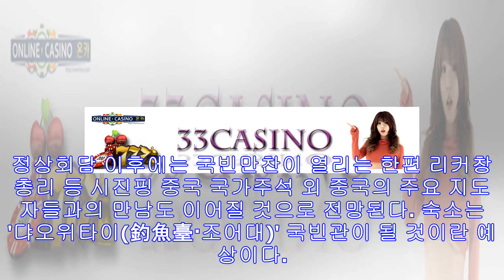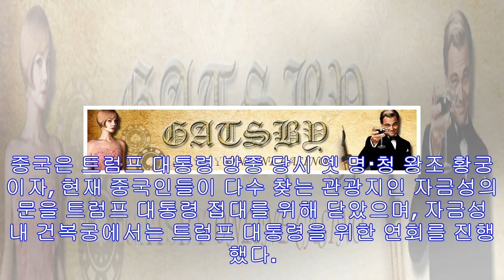文대통령 위한 '訪中의전' 어떻게 진행될까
뉴스태그 허민 정인욱 정인영 최승호 결핵 평창 스니커즈 무한도전 날씨 문재인 대통령과 시진핑 중국 국가주석.(청와대 페이스북) 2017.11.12/뉴스1 © News1 이광호 기자...